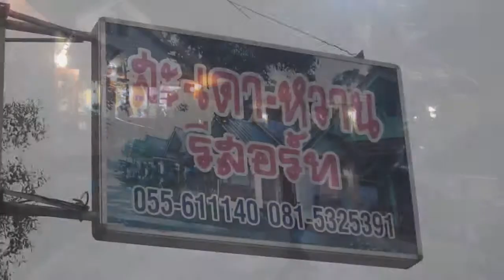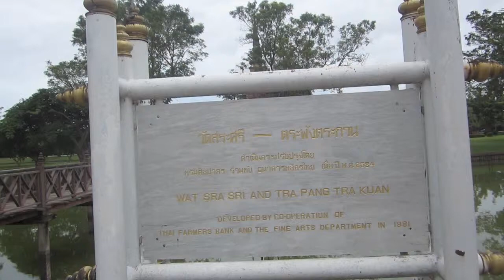Ayodhya Swara Gamelan Group in Sukhothai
Ayodhya Swara Gamelan Group, Indonesian Embassy of Bangkok
Out of Schedule Activities
Workshop ASEAN Music Traditional
Sukhothai Dramatic Art College